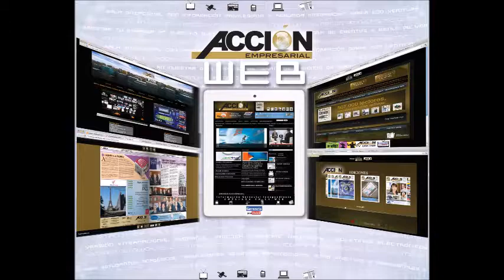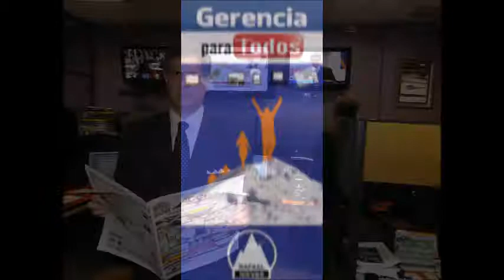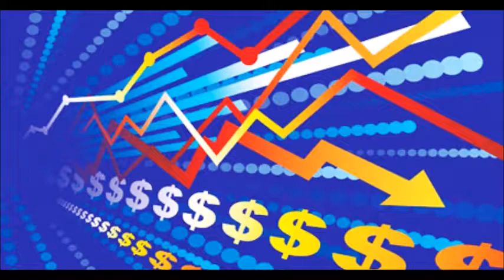GERENCIA 360 SABADO 04 02 17_P4_GERENCIA PARA TODOS